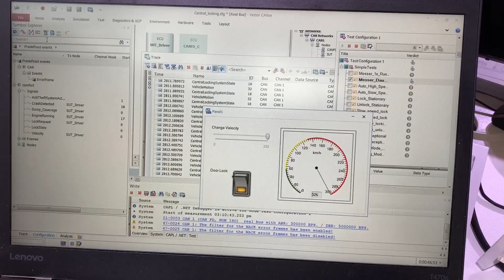VTT19 On the Spot: Automated Software Testing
Software is becoming more and more important, not only in the automotive industrie. Countless hardware devices are equiped with highly complex software, and that makes software development and softwaretesting more and more difficult. So let's talk about a solution that reliably automates many testing tasks and relieves test engineers: Let's talk about VectorCAST! The video is part of a short series, that is produced and broadcasted during the Vector Technology Days, October 23 to 24, 2019.

The VectorCAST embedded software testing platform is a family of products that automates testing activities across the software development lifecycle. It supports engineers in automated and collaborative testing in application areas like aerospace, automotive, medical or railway.